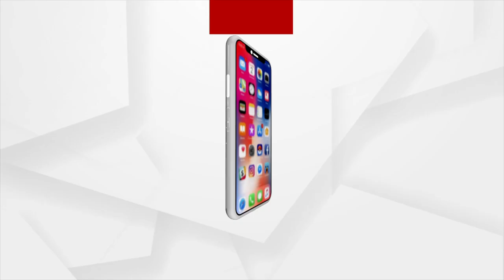A Boy Bursts Fire Crackers Unsupervised